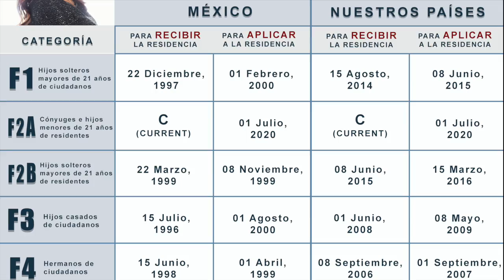Boletín de visas AGOSTO 2020 | Visa Bulletin AUGUST 2020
Boletín de visas del mes de AGOSTO de 2020.

AQUI el link del video donde se explica que significa la letra "C" en la categoría F2A:

📍 La abogada Kathia Pereira contesta tus preguntas de inmigración.
todos los días de LUNES a VIERNES a las 8:30am (pst) EN VIVO!!

⭐ Links directos a los grupos que tenemos, UNASE… lo esperamos!